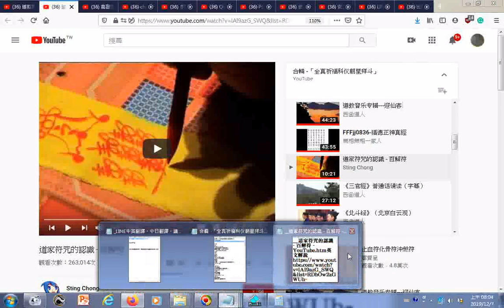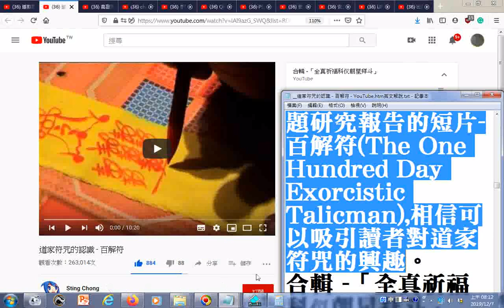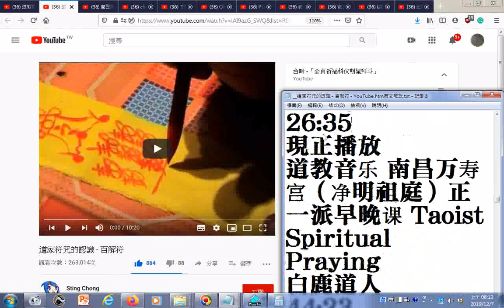瀏覽 道家符咒的認識 百解符 YouTube htm英文解說 符是溝通人與神的秘密法寶 外籍學者專家對道教符咒的專題研究報告的短片 百解符The One Hundred Day Exo